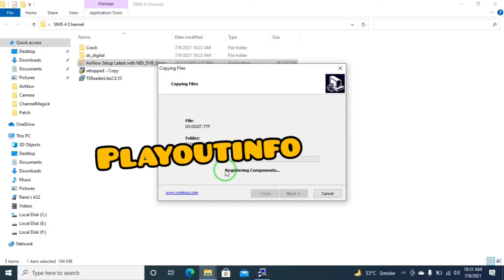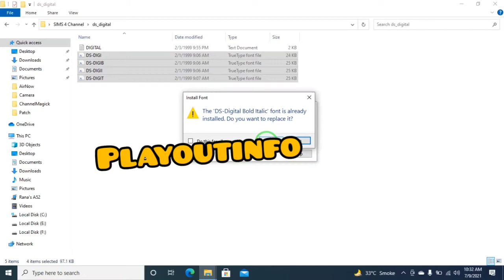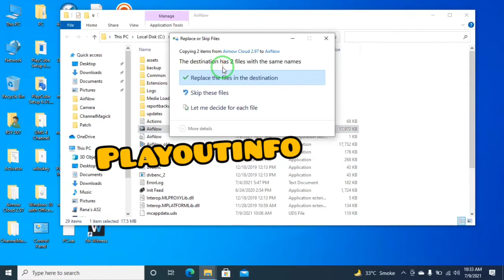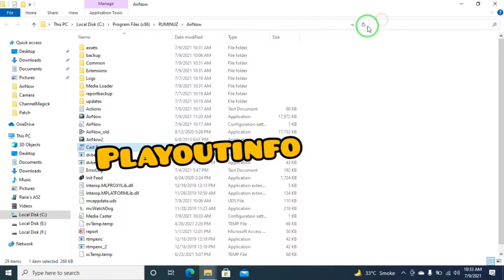SIMS AIRNOW PLAYOUT 4 CHANNEL OUT AVAILABLE UNLIMITED KEYGEN BY PLAYOUTINFO